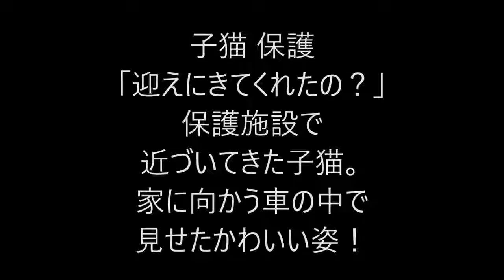「迎えにきてくれたの？」保護施設で近づいてきた子猫。家に向かう車の中で、可愛い姿をたくさん見せてくれた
子猫 保護 「迎えにきてくれたの？」保護施設で近づいてきた子猫。 家に向かう車の中で見せたかわいい姿！ ある日、 男性とその妻が家族に迎.

ある日、男性とその妻が家族に迎える子猫を探しに、地元の保護施設を訪れました。 施設に着いた夫婦が猫部屋に入ると、1匹の子猫が夫婦のこと.

「迎えにきてくれたの？」保護施設で近づいてきた子猫。家に向かう車の中で、可愛い姿をたくさん見せてくれた♪そのシーンに感動号泣した.